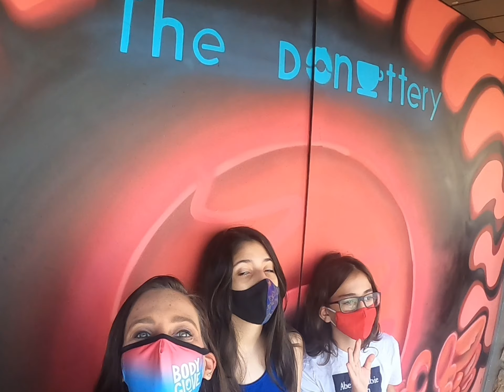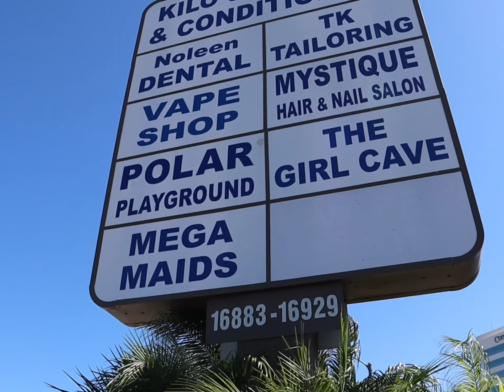HUNTINGTON BEACH : Is it worth the crowds, long lines and drive from L.A.?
Huntington Beach is just a short 45 min to an hour drive from LA, traffic cooperating. So, is it worth taking the family for a day trip? There certainly is plenty to do but you will have to put up with massive crowds at the beach near the pier and long lines at any eatery worth visiting. Worth it? We think so, but you decide!

CHASE US!

COMMENT and let us know what you like/don't like. We are new to YouTube and your feedback is appreciated!